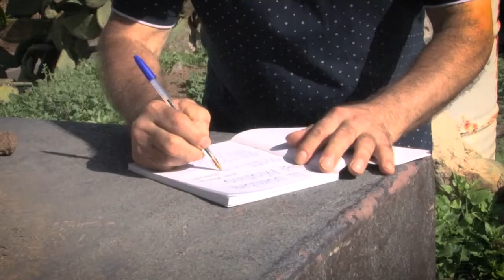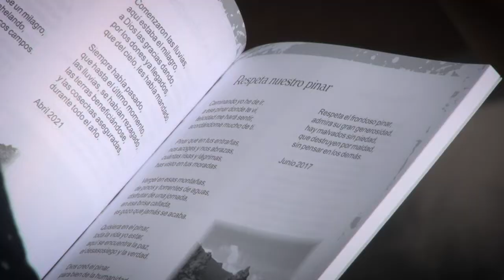Entrevista Juan Ramírez libro a la sombra del molino 20 10 2022